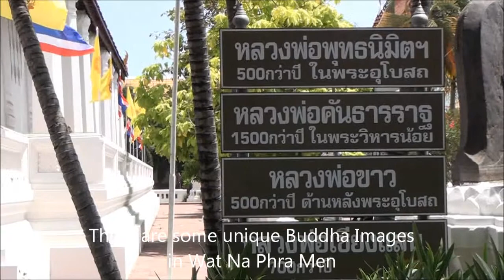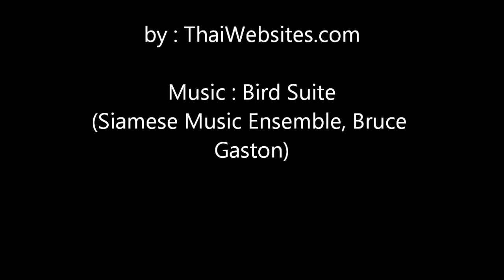Wat Na Phra Men, Ayutthaya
Wat Na Phra Men (also often written as Wat Na Phra Meru) in Ayutthaya contains some historic and unique Buddha Images. There is a splendid image in the Ubosoth in typical Ayutthaya style (with royal attire). A separate Viharn houses a tall Dvaravati-style Image, called Phra Khantharat.